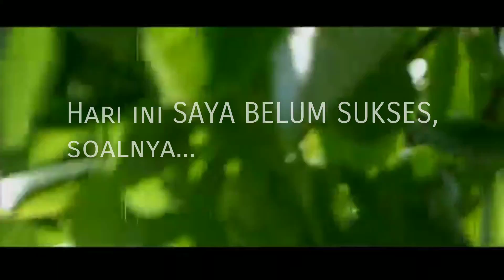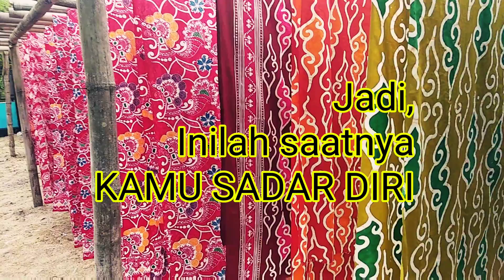AKIBAT SELALU BERALASAN DAN MENYALAHKAN SESUATU!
Orang sukses selalu mencari jalan,
Orang GAGAL selalu mencari ALASAN
Kamu termasuk yang mana?
Masa depanmu ada ditanganmu!